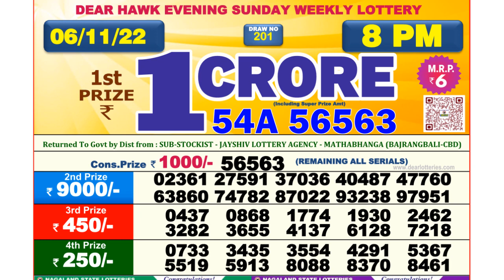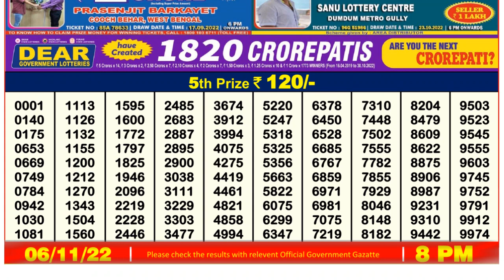Nagaland Lottery Sambad Live 8pm 06.11.21